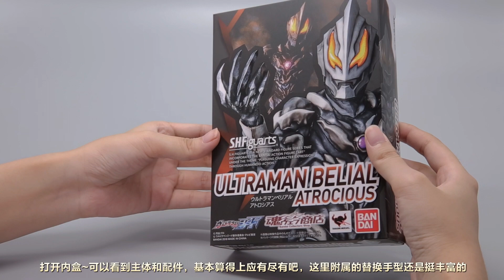【虾米大模王】腰不再虚贝老黑~万代SHF极恶贝利亚评测!!!~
之前一直非常担心极恶贝利亚的涂装，现在出货拿到实物后感觉比想象的好了不少。
本来以为这么一款造型人气都还算不错的SHF会上天，结果又是涂装差又是掉肩甲，不过还是“真香~”喜欢节目的话可以关注我们新浪微博:虾米大模王！在这里你可以听爆；看爆；爽到! 同时也可以来QQ群：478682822 一起交流啦！